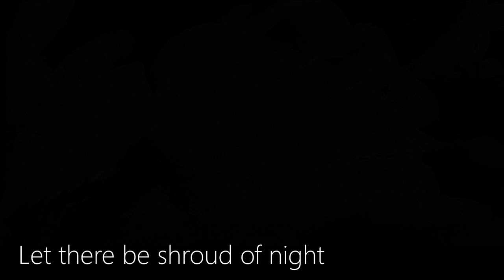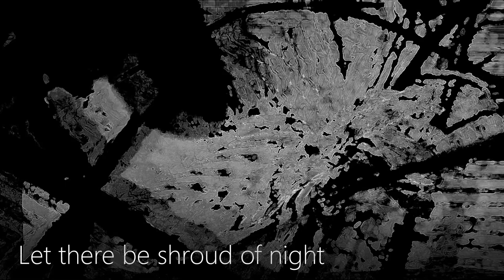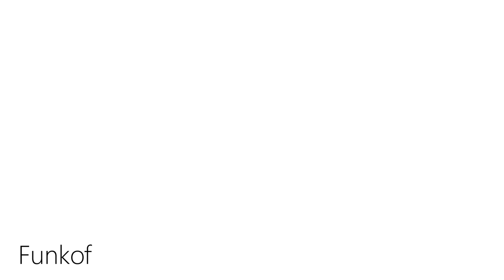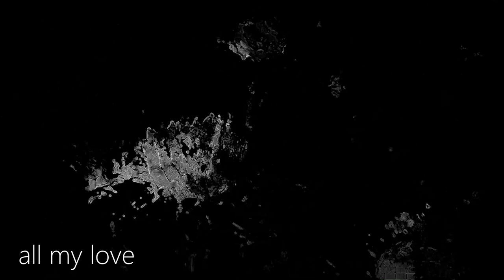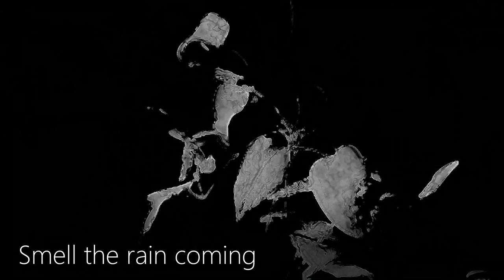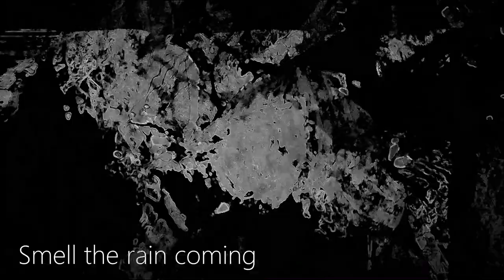Snare's Works - Color Bass - 2022 Sampler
My name is Todea Maximilian, but I go under the alias of “Snare’s Works,” or “Snare” for short; I’m a Romanian music producer and sound designer of soon to be 6 years, with experience in a vast array of genres and styles.

I have worked on a variety of projects, that is music for video games, commissions, self-releases, sound design for games, and much more! My skill sets expand much further than just music production, having worked in many different mediums. (mixing, mastering, audio recording, restoration)

My objective as an artist is to innovate with every song that I release, I do not feel fulfilled if I do not put out unique and motivating works - this leads me to explore a lot. Unlike other artists, I find working with the same genres and styles boring and unmotivating, so I always do things in a new and different way, such that they feel fresh and new. This has led me to create a lot of unique techniques and styles that have not come yet to light in the music production community, solidifying my value as an artist - I bring a lot to the table.

Alongside making music, I also am the owner of Tower of Babel, a music production sample company. Tower of Babel has worked with Function Loops and has samples out on Splice, the Function Loops store, and on Gumroad with more packs coming out throughout the years.

This sampler includes a variety of color bass songs that I have made over the last two years. It's a genre that deeply resonates with me, so I found myself producing a lot of color bass.

Funny enough, I might be one of the first artists ever to produce color bass, as the songs "furries and humans" and "run" were both created over a year before the genre existed.

*music used*

Let there be shroud of night
UNRELEASED

Another fool's gambit
UNRELEASED

UNRELEASED

furries and humans
UNRELEASED

run
UNRELEASED

Smell the rain coming
UNRELEASED
*follow me and my music*

*software/hardware that i use*
(nonspecific)

FL Studio
iZotope plugins
Phaseplant and kHz plugins
EastWest libraries (subscription)
LABs & Spitfire libraries
Fabfilter plugins

Photoshop
TouchDesigner
Blender

Tascam DR-40X
*timestamps*

0:00 Open your heart
0:45 Let there be shroud of night
1:48 2012
2:27 Another fool's gambit
3:26 Funkof
4:48 otherside
5:05 all my love
6:12 furries and humans
7:06 run
7:37 Smell the rain coming

love you